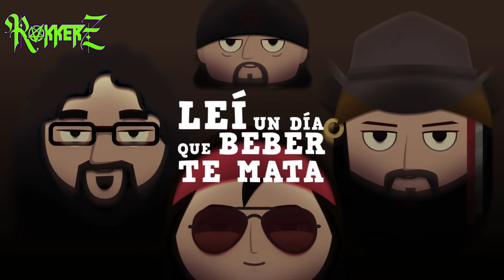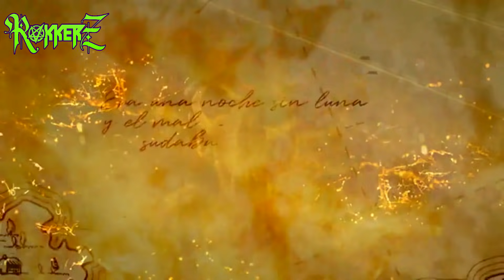Escuché TODAS las canciones del NUEVO disco de Mägo de Oz ¡Bandera Negra!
Estamos a unos cuantos meses del estreno del nuevo disco de Mägo de Oz, Bandera Negra
Es por eso que hoy les traigo mi reseña del disco ¿Será tan bueno como dicen?  🤔

Agradecimientos especiales para @magodeoz y Mägo de Oz México por todas las facilidades y la confianza depositada en Rokkerz

tags👇
Teaser Tráiler Bandera Negra album completo